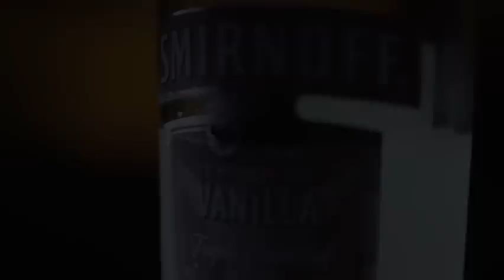Smirnoff Vanilla: "Hurt Me"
Spec Commercial I shot and edited.
Song "Hurt Me" by Thee Headcoatees